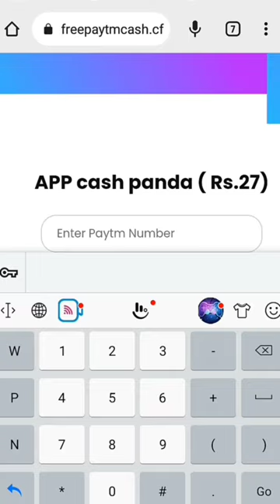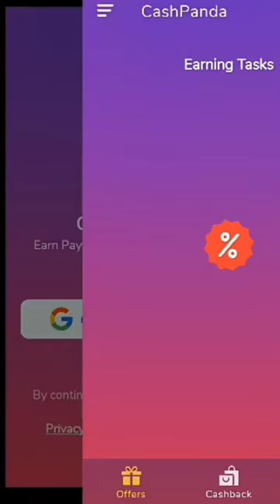🤑Today New Campaign Loot Offer 25₹+25₹+25₹ Instant Paytm Cash || Tasks💰Campaign BUG|| New Paytm app